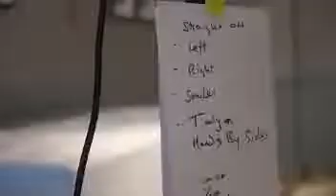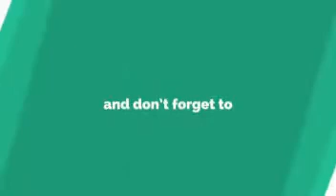India World Cup Jersey Evolution | 1975-2020 | hystory of indian cricket team's jersey| WT20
ICC World Cup 2019 : Finally the wait is over, Team India's much awaited new Orange jersey is officially released by Nike .Indian cricket team will wear this Orange and Blue jersey in their away match vs England on June 30th this Sunday.
This Video Contains :

Evolution of India Jerseys from the first Cricket World Cup in 1975 to the eleventh edition in 2015.
This video showcases the tournament-wise evolution of all the jerseys donned by the Indian Cricket team in the below ICC Cricket World Cup tournaments.
1975 - Prudential Cup, England
1979 - Prudential Cup, England
1983 - Prudential Cup, England
1987 - Reliance World Cup, India - Pakistan
1992 - Benson & Hedges World Cup - Australia - New Zealand
1996 - Wills World Cup - India - Pakistan - Sri Lanka
1999 - ICC Cricket World Cup, England
2003 - ICC Cricket World Cup, South Africa
2007 - ICC Cricket World Cup, West Indies
2011 - ICC Cricket World Cup, India - Sri Lanka - Bangladesh
2015 - ICC Cricket World Cup, Australia - New Zealand
2019 - ICC Cricket World Cup, England & Wales